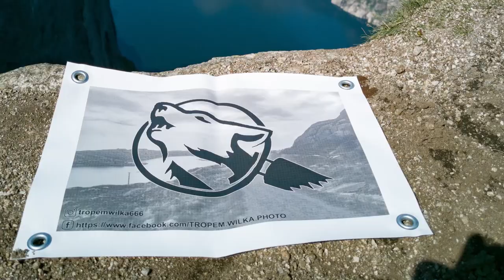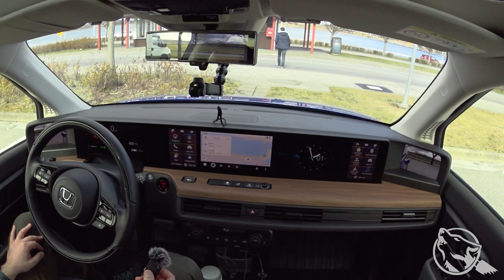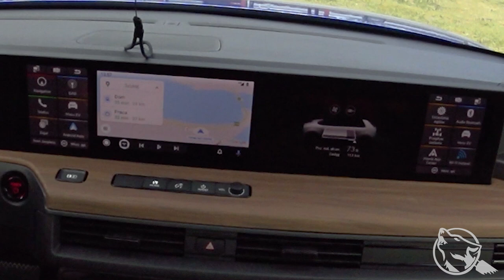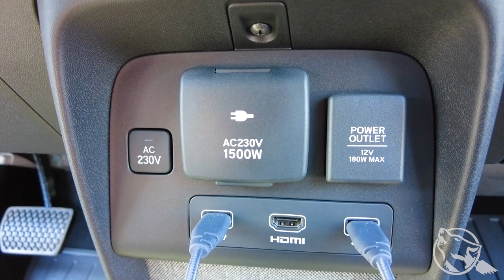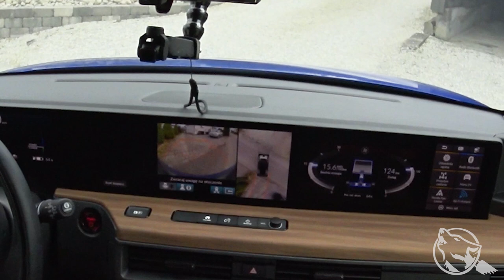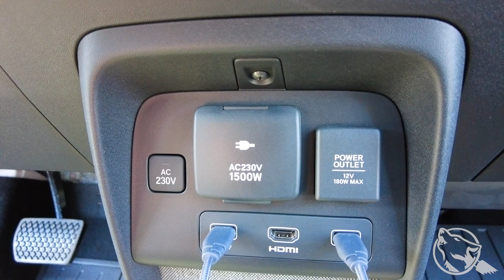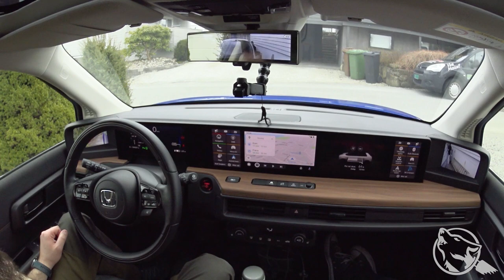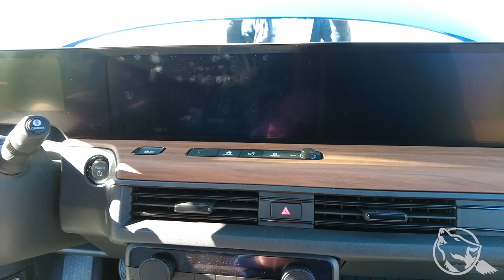Honda e po 6ciu miesiącach i 5 tys. km. Opinia użytkownika. Tropem Wilka z bratem.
Witajcie,
Dziś mamy dla was nie taki krótki film o niecodziennym samochodzie jakim jest Honda e.  Na polskim YT możecie już znaleźć filmy z jazd próbnych, jednak będzie to chyba pierwszy film z takiego okresu użytkowania.
Czy coś się zepsuło? Jaki jest zasięg? Tego dowiecie się w filmie.
Uprzedzając osoby, którym na pewno zacznie doskwierać ból tylnej części ciała już uspokajam,😉. Kwestia "profesjonalego tuningu" została uzgodniona uzgodniona z pomysłodawcą czyli @profesorchris i w naszej opinii stanowi fajny fajny humorystyczny akcent. A jeśli lubicie motoryzację i jakimś cudem nie znacie tego kanału to koniecznie tam zaglądnijcie.